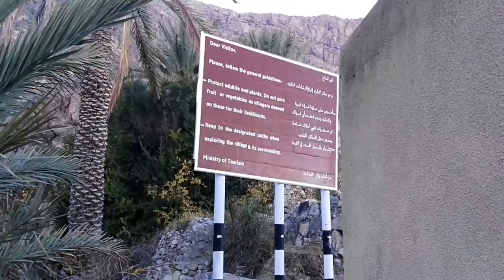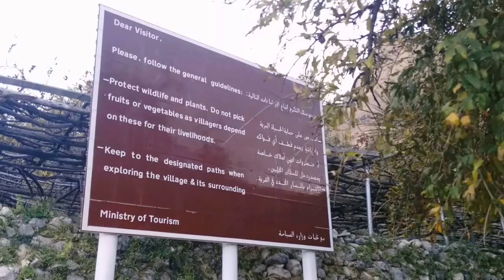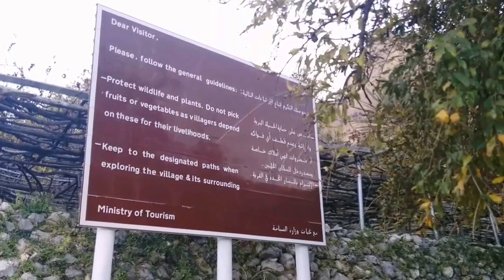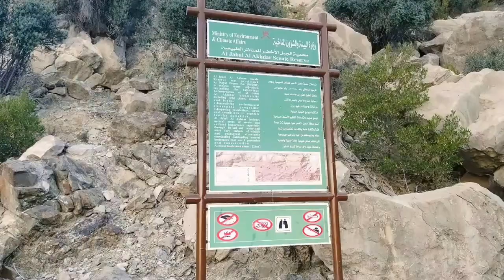Wakan village, Sultanate of Oman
A Beautiful Village..near to jabal Kdhar